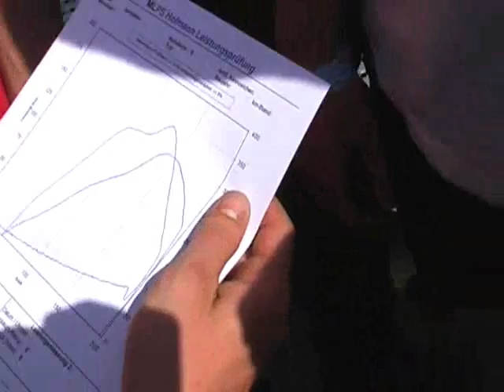VW days banc d'essai Team Seat IDF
Banc d'essai de la Cupra R de Twitch et de la TDi 130 Sport de Seb7878